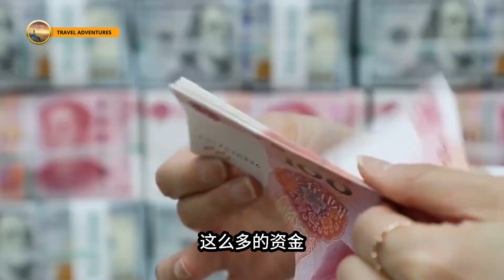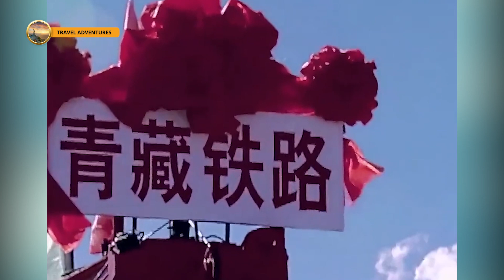Qinghai–Tibet Railway: The Longest and Highest Railway in the World | China's Infrastructure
Welcome to Travel Adventures! 🌍✨ Discover China adventure travel 🧳 with stunning China drone footage, from extreme China destinations and China mountain climbing to top China infrastructure and China mega projects. 🌟

China adventure travel, China engineering marvels, top China infrastructure, extreme China destinations, China construction technology, China mountain climbing.